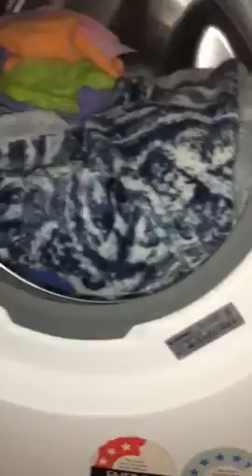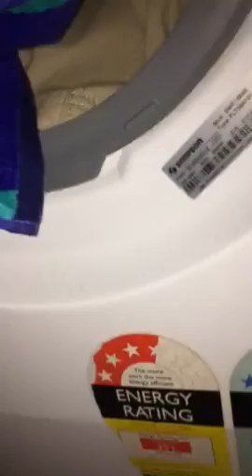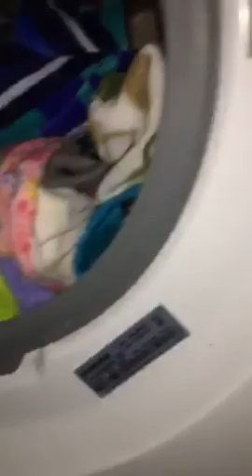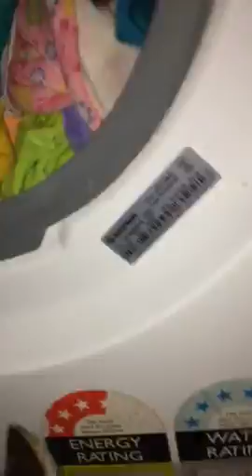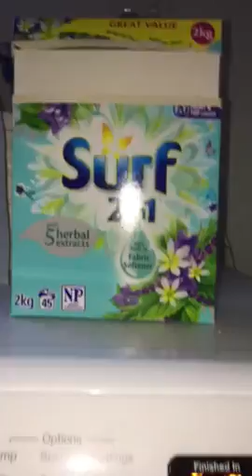Stevoa love grant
Me doing the wash load I saved tie dyed tshirts bath towel pool towel trunks jacket polyester microfibre cloths hand towel